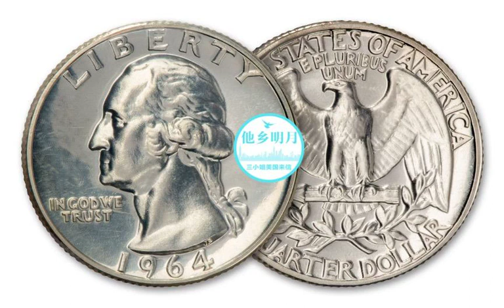【他乡明月｜生活】第068期 美国最特别独具一格的硬币是什么？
【记录在美国生活的点滴，给中国的家人报平安】Quarter，美国的25分硬币，是非常特殊的一种设计，有6个版本。50 States Quarter 是我最喜欢的一种。它的正面是华盛顿总统的头像，背面的设计代表各州的地理、历史、名人、资源等等。